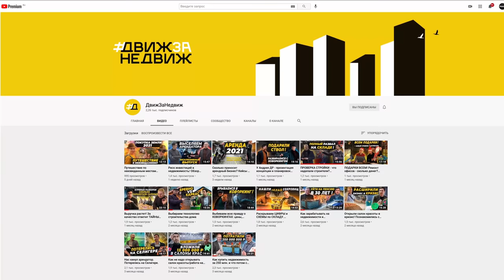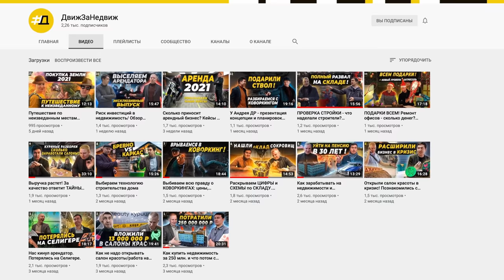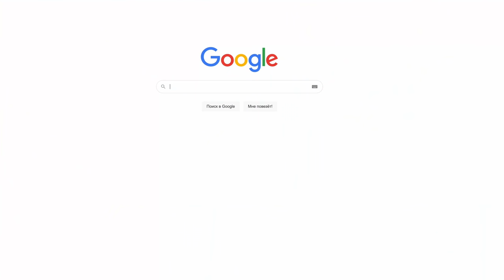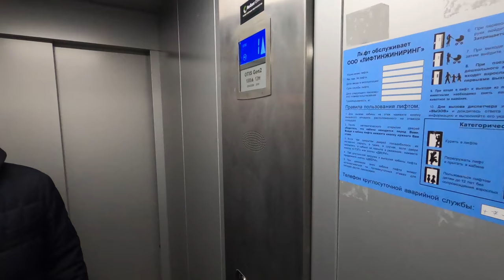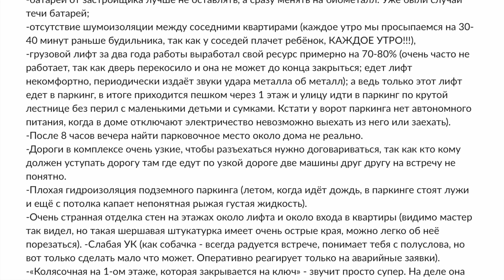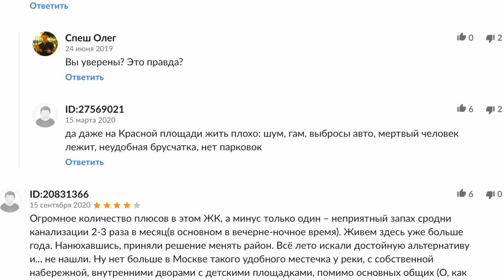КУПИЛ АПАРТАМЕНТЫ ДЛЯ ЖИЗНИ НА 50% ДЕШЕВЛЕ КВАРТИРЫ. ТЕЧЁТ КРЫША и ПРОМЕРЗАЮТ ОКНА, ОТЗЫВ ЖИЛЬЦА.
если любишь сюжеты о недвижимости! Парни снимают МЕГА полезный контент 📌
В этом сюжете мы едем в район станции метро Коломенская. Тут в новом ЖК человек купил апартаменты умышленно для жизни и он тут такой конечно не один. Хотя изначально здание строилось под офисы, но с акцентом на постоянное проживание. В ролике он расскажет историю покупки, очень интересно послушать про цены и как они изменились, покажет своих 3х комнатные апартаменты, расскажет плюсы и минусы проживания с которыми столкнулся. В общем сюжет из жизни, как вы любите. Приятного вам просмотра📺
Спасибо Артёму, что пригласил в гости. Вот школа его жены = сделает из ваших детей чемпионов в бальных танцах ✅